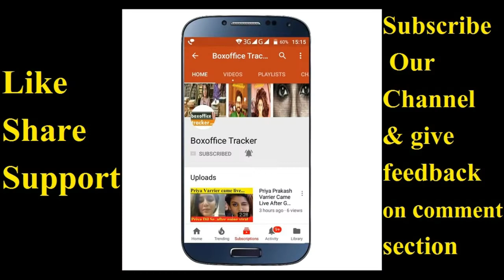Mayday: Rakul Preet Singh to play a pilot in Ajay Devgn, Amitabh Bachchan’s Film.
Rakul Preet Singh confirmed joining Ajay Devgn and Amitabh Bachchan co-starrer 'Mayday' in a recent chat. This film will mark her second outing with Ajay Devgn after De De Pyaar De.